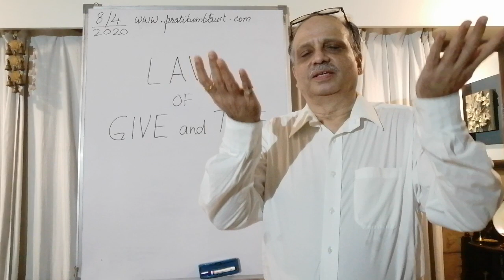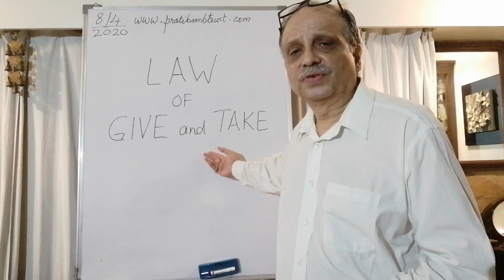No. 28 - Law of Give and Take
Life and Breath - Pratibimb Charitable Trust